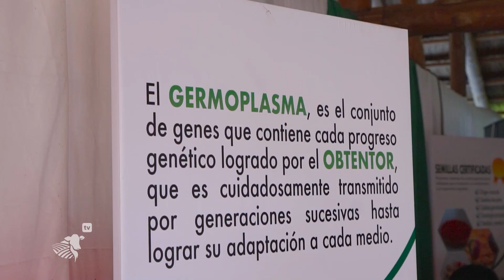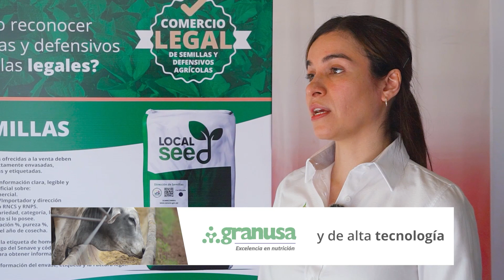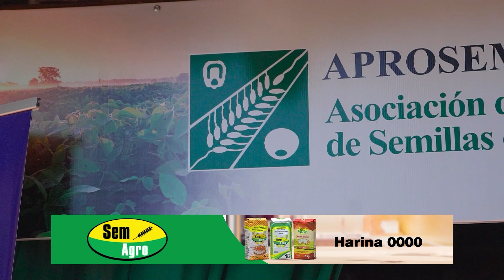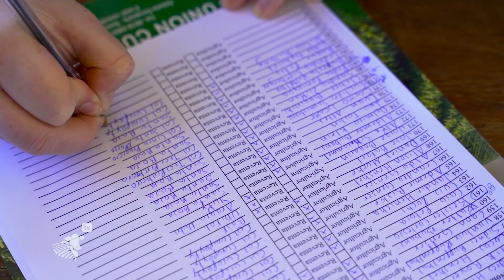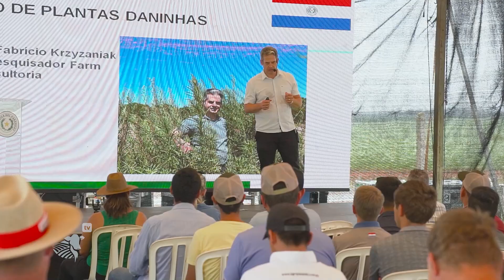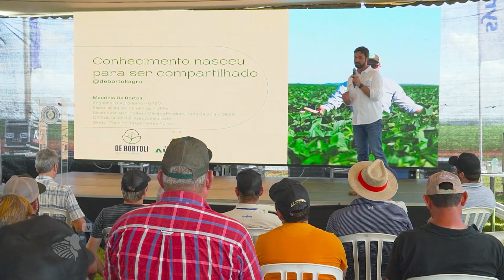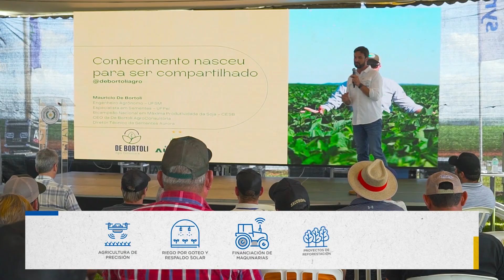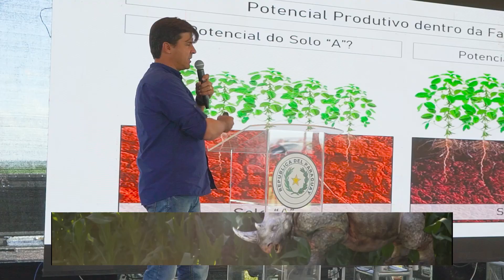Innovadoras plataformas biotecnológicas se asoman al mercado | #290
En la jornada de campo de la Cooperativa Unión Curupayty además de ser expuestas las nuevas variedades, las empresas adelantaron sobre las innovadoras plataformas biotecnológicas que se asoman al mercado. Esto y mucho más en P#290 de Productiva TV.